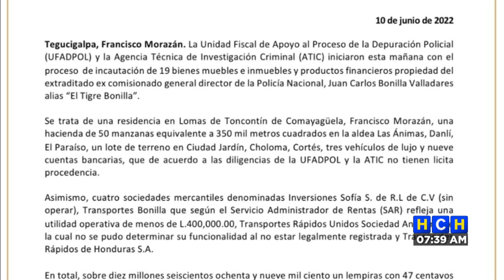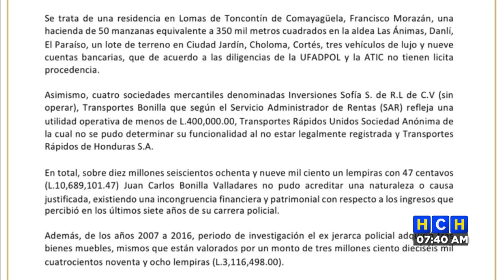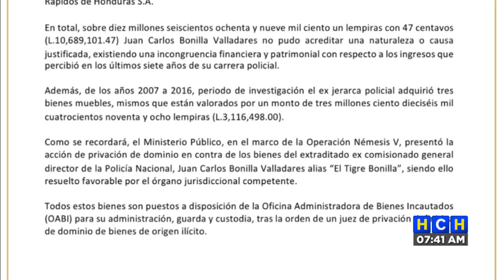MP incauta 19 bienes y productos financieros al extraditado “Tigre” Bonilla